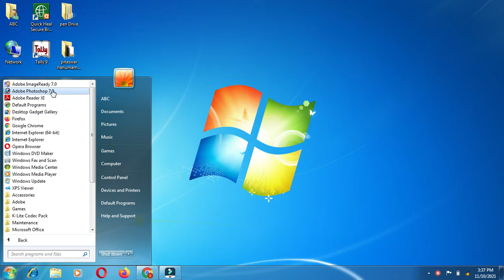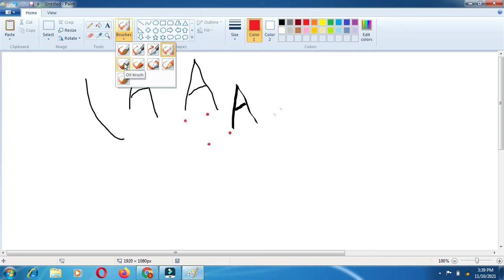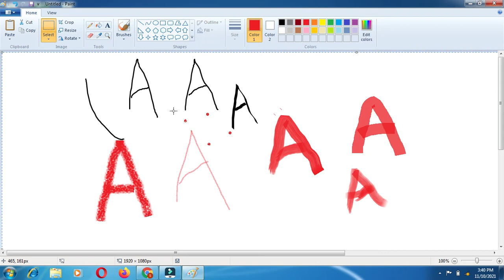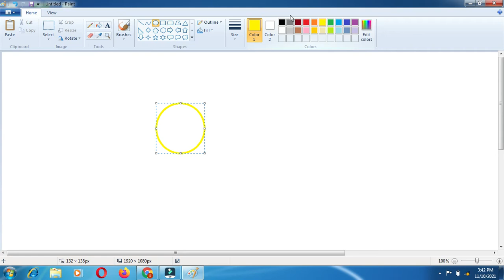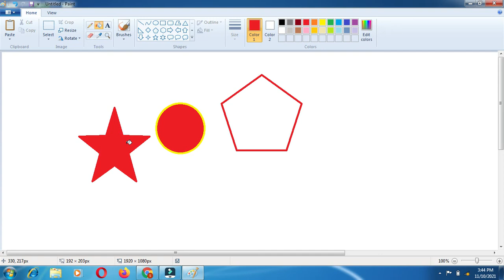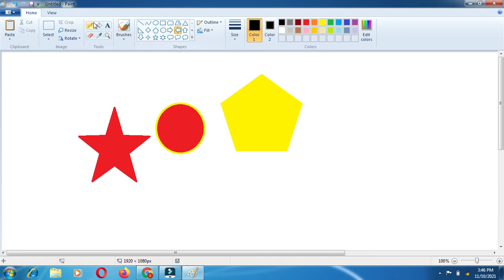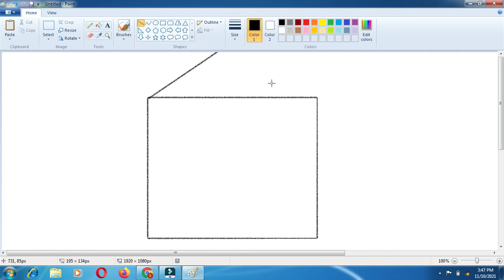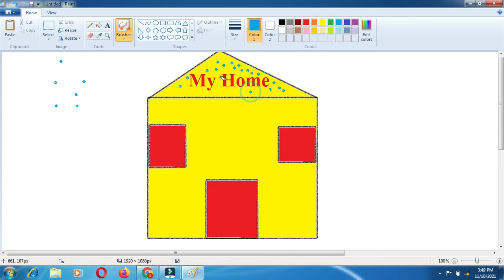computer practical class 3rd Topic More on Ms-Paint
Hi
 Today I Will explain you about your Computer Practical
More On Ms-Paint

class 3rd

computer MCQ

15. class 4th computer mcq
16. 1. class 4th mcq (part -1)

18. 2. class 4th mcq (part -2)